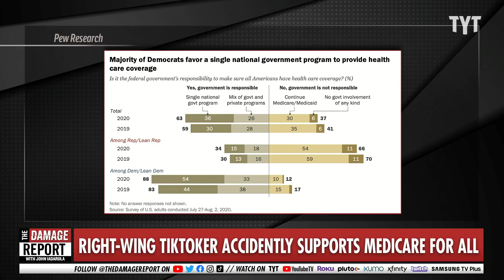Conservative Turns Socialist In REAL-TIME (VIDEO)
Watch this conservative turn into a socialist in real-time on camera. John Iadarola and Jordan Uhl break it down on The Damage Report.

"We need to make it normalized that just because we vote differently doesn’t mean we can’t agree on the good of America"